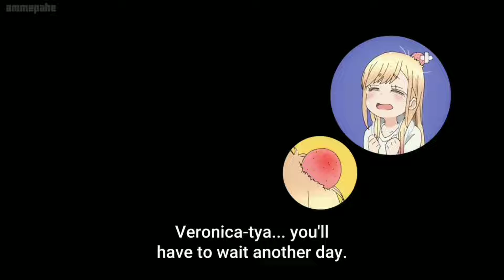Tan Kitagawa - My dress up Darling